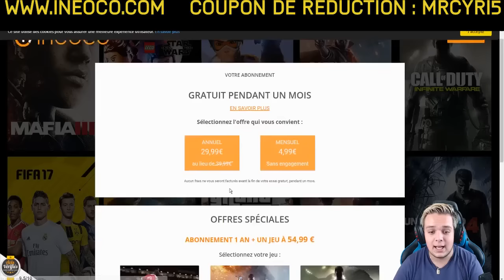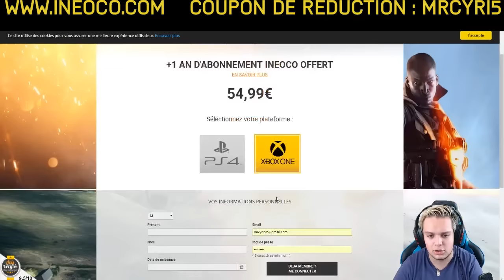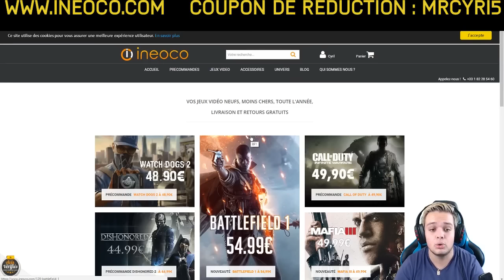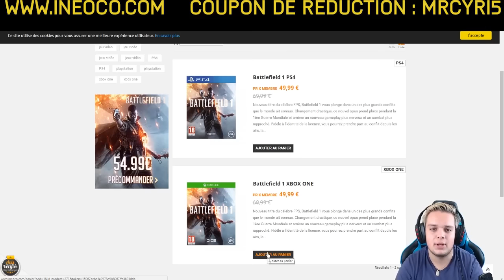AVOIR BATTLEFIELD 1 A MOINS DE 54.99€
🎁 Jeux et clés disponibles sur G2A !

Go vous inscrire et faire le tour de ce qui vous intéresse

Site fiable, si problème vous êtes remboursés

Facebook → Cyril MrCyri (+ de 1 700 amis)
Twitch (Du Lundi au Vendredi à partir de 16h30)